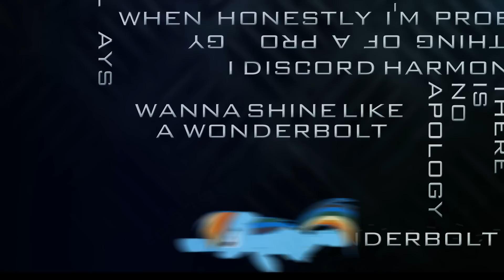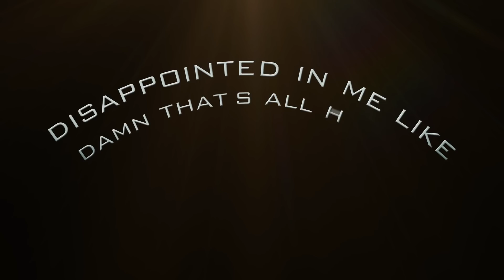Atomizer - Typography Animation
Bonjour everypony ^^
So here's another typography video, based on the awesome Atomizer's remix by TheLivingTombstone and Ibeabronyrapper. I hope you will enjoy it !
Sorry if you think that the animations during the chorus are a bit repetitive, I didn't know what else to do :(
No hidden Rainbow Dash in this video... Maybe next time !